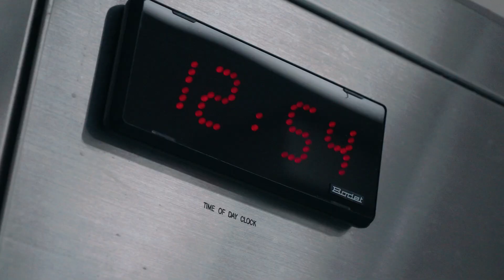Brain Tumor & TB: Nabyla’s Inspiring Recovery with Dr Kevin Sek | Brain & Spine Surgery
Join Dr Kevin Sek Weng Yew, a leading Consultant Neurosurgeon, as he navigates the complexities of brain and spine surgery in this compelling patient story. Nabyla faced a challenging diagnosis of a benign brain tumor and tuberculosis, which led to symptoms like numbness, weakness, and seizures. After visiting four different hospitals, she found hope and expert care with Dr Kevin Sek.

In this video, we delve into Nabyla’s medical journey, highlighting the intricacies of brain surgery, the impact of neurological disorders, and the path to recovery. Dr Kevin Sek shares his expert insights on the delicate surgical procedures involved in treating brain and spine conditions, while Nabylah offers a personal perspective on her experience and recovery.

Whether you're interested in understanding the latest in brain tumor treatment, the challenges of managing tuberculosis in the brain, or the overall advancements in brain and spine surgery, this video provides valuable information and inspiration. Nabyla’s story is a testament to the power of specialized care and resilience.

"Just see life as beautiful, and everything will be beautiful," Nabyla reminds us, encapsulating the spirit of hope that guided her through her journey.